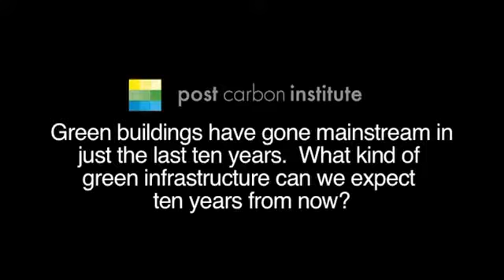Hillary Brown: "What Our Green Infrastructure Will Look Like in 10 Years"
Writer, consultant, and professor of Architecture at the City College of New York's Spitzer School of Architecture. Hire Hillary to speak at your next event.